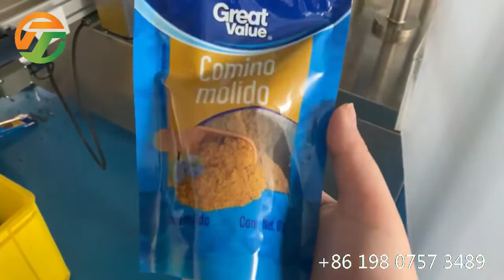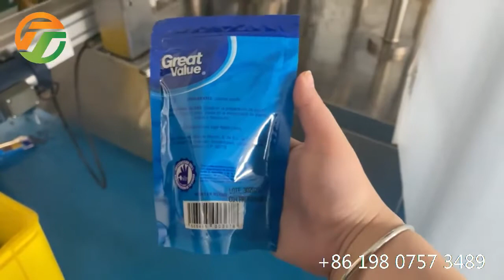Automatic spice powder filling machine, spice powder packing machine, spice pouch packing machine